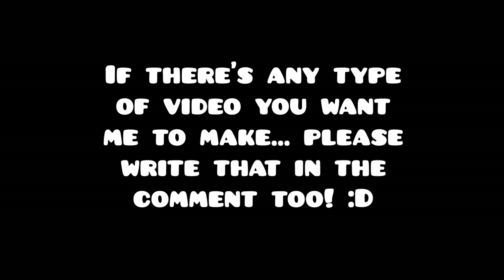"Summer Sounds" by haoN | Geometry Dash 1.9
9th level request: Summer Soungs by HaoN (ID: 6988229)
"A fun to play level with cool music. The crystals are overused right now but this level is still feature worthy :D"

Level request info:
You need to give me the ID, not the name of the level. Please only comment with levels that you think I will upload. Demon levels have a smaller chance of being uploaded because I'm not very skilled and just don't feel like playing a level very long. NOTE: The level has to be WITHOUT a star rating!